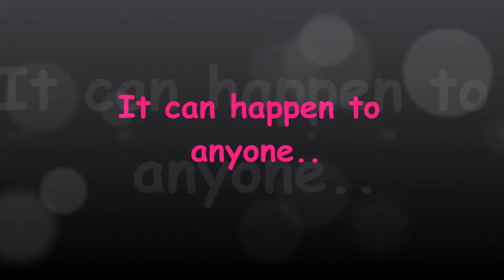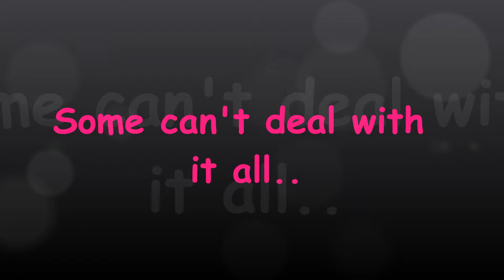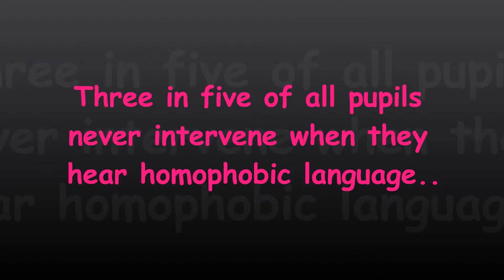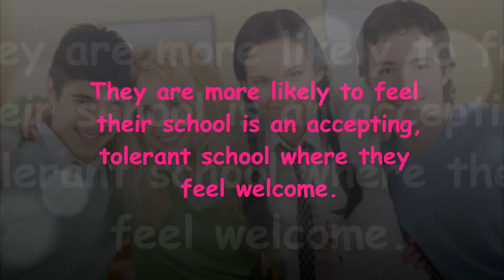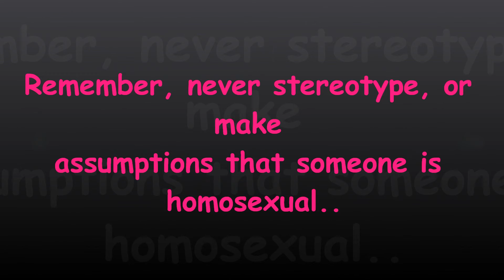My Social Issue For My Senior Portfolio.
The Song Is By Eminem: Beautiful Pain.